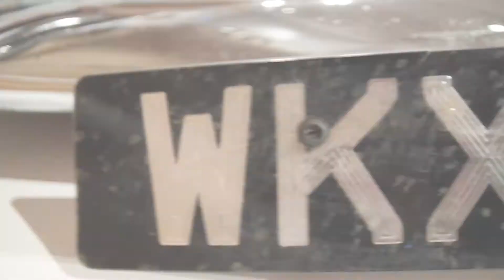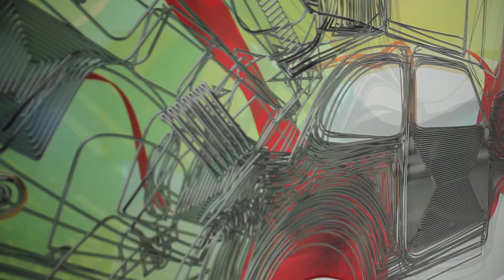Ron Arad - In Reverse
Pinacoteca Giovanni e Marella Agnelli
IN REVERSE di RON ARAD
20 dicembre 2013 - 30 marzo 2014

Video trailer della mostra.